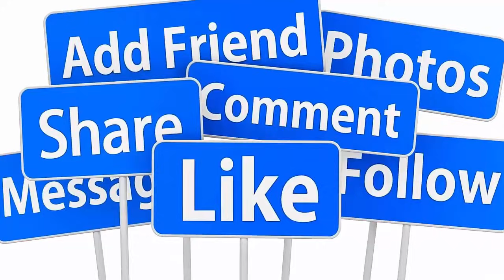💖HOT : CA SĨ QUANG DŨNG LÊN XE HOA LẦN 2 VỢ DOANH NHÂN TRẺ DÀN SAO CHÚC PHÚC